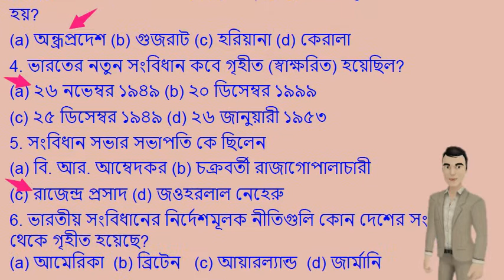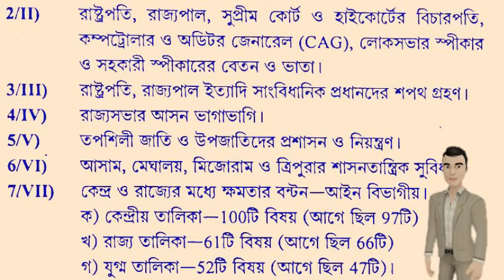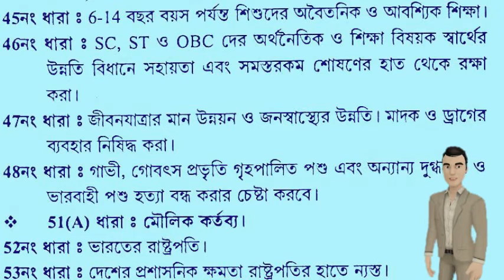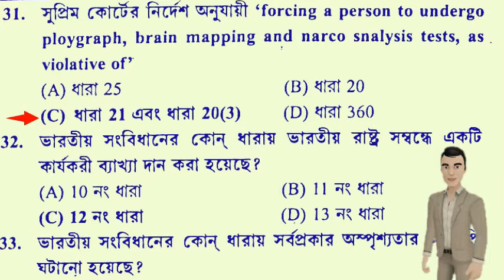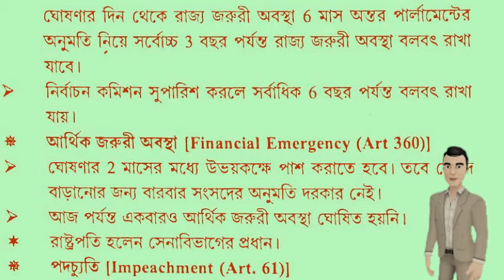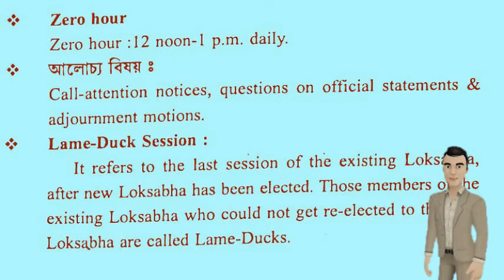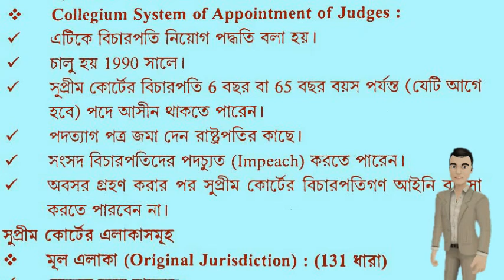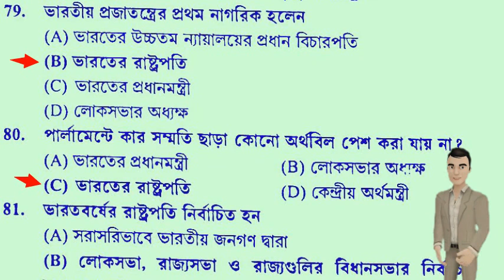wbcs prelims 2021 polity all expected questions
wbcs prelims 2021 polity all expected questions, polity,
wbcs polity,
polity wbcs,
wbcs prelims 2021 polity,
wbcs prelims polity,
polity for wbcs,
indian polity for wbcs pdf,
indian polity mcq for wbcs pdf,
wbcs mains polity questions,
wbcs study material,
wbcs prelims 2021 polity expected questions.